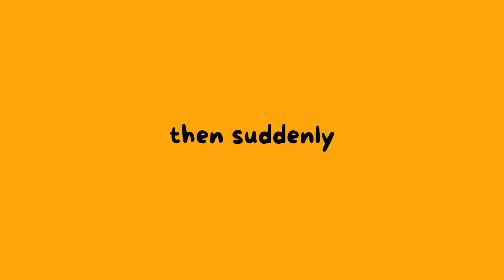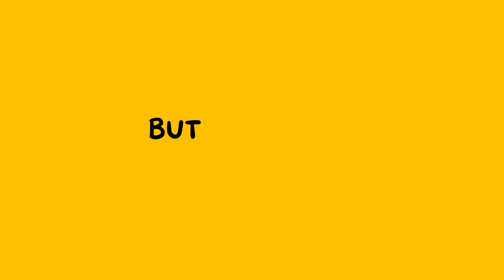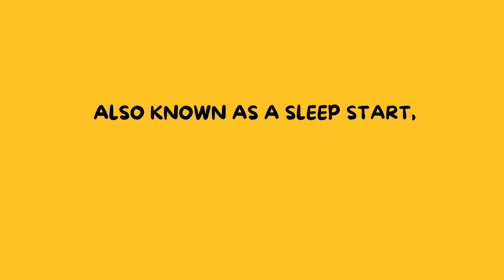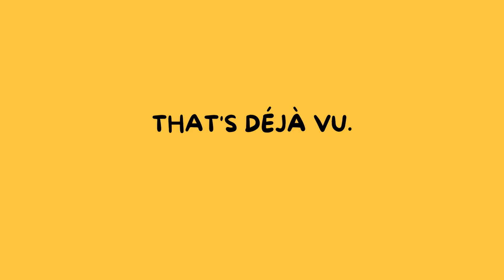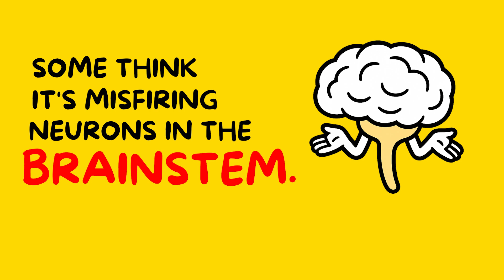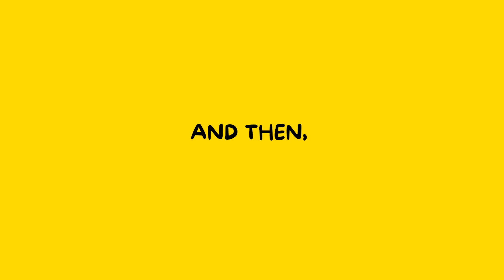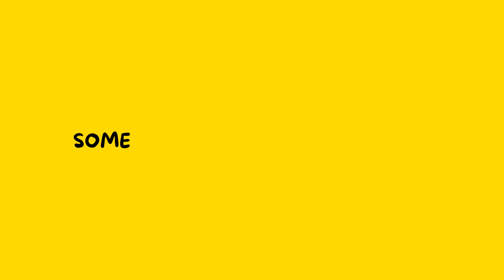Every Real-Life Body Glitch Explained in 8 Minutes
In this video, we are breaking down every real life glitch that you have probably experienced, and why they happen (if known).

Timestamps:

0:00 Sleep Paralysis
0:50 Brain Zaps
1:38 Phantom Vibration Syndrome
2:23 Hypnic Jerks
3:15 Formication
4:02 Déjà Vu
4:45 Exploding Head Syndrome
5:34 Eye Floaters
6:27 ASMR
7:24 Bonus Glitch